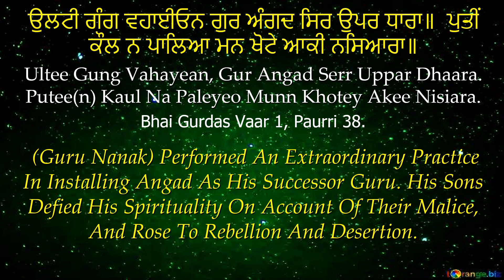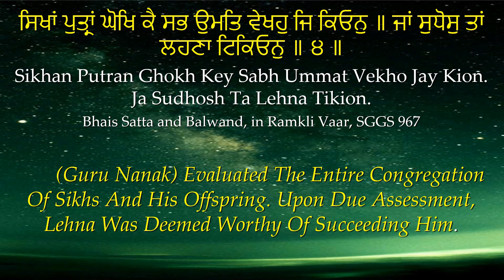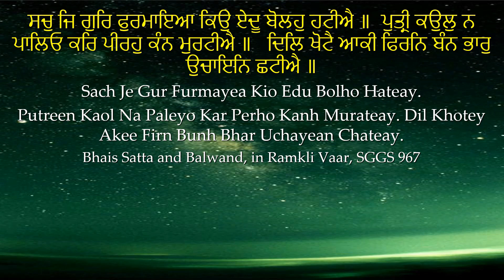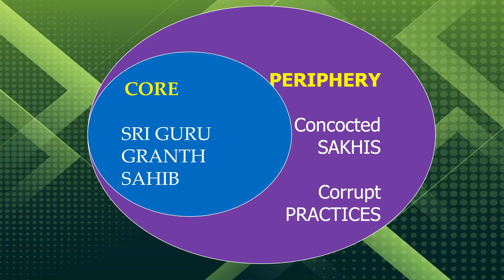Hijacking of Sikhi Part 2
Karminder Singh Dhillon PhD (Boston) discusses the distortion, corruption and adulteration that Sikhi has endured at the hands of the Udasis from 1718 till present.